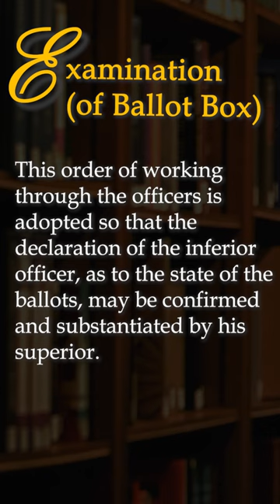Examination (of Ballot Box) - Masonic Dictionary